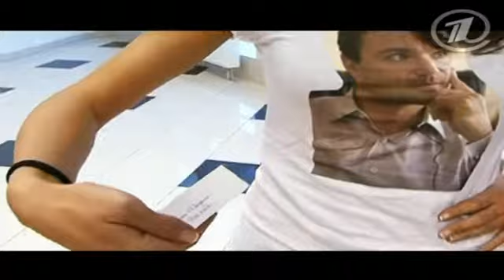Зара и Антон Сихарулидзе - Интервью (@Лед и пламень, 28.11.2010)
Премьера песни! Зара - Dayê